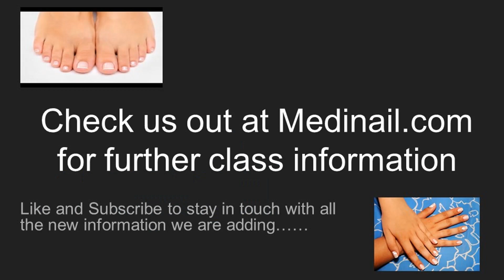025 Medinails News Network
Breaking News In The Nail Tech World